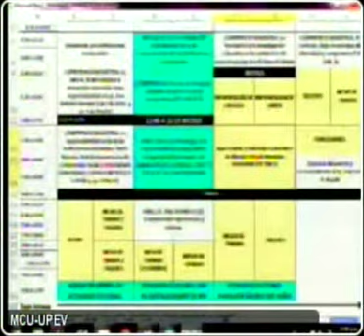LTI Materias de 3o 04